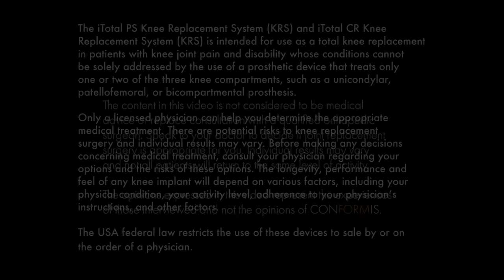Janet's Complete Knee Replacement Recovery | Conformis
Between walking constantly as a flight attendant, and playing tennis in her spare time, Janet put some serious wear and tear on her knees. When her knee pain became increasingly severe, she opted to have a double knee replacement. In this video, she discusses her Conformis custom-made implant and her complete knee replacement recovery.